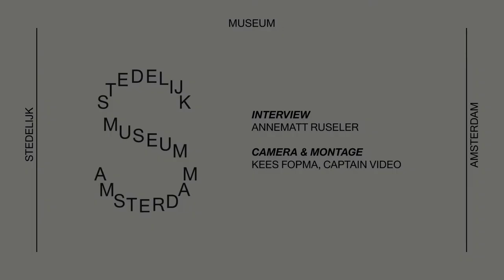Tapestry by design studio Inside Outside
Internationally acclaimed Amsterdam-based design studio Inside Outside has designed a monumental wall hanging of approximately 200 square meters for the Stedelijk Museum Amsterdam. It covers the rear wall of the museum restaurant on the ground floor and rises to a height of 14 meters in the new entrance hall on the Museumplein. This is the largest tapestry Inside Outside has ever realized. The tapestry connects the old and new building, contributes to good acoustics in the room and is also a striking and atmospheric element. In the production, craftsmanship and design came together: it is the result of a collaboration between Inside Outside and carpet manufacturer Desso, that has combined innovative weaving techniques especially for this project. In this video designers Petra Blaisse and Marieke van den Heuvel will tell you everything about this new eyecatcher of the Stedelijk Museum.